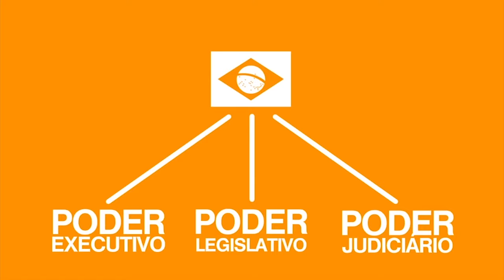TV Banqueta - Espaço Câmara - Reunião Ordinária - Terça-feira - 21/06/2016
Reveja a reunião ordinária da Câmara de Vereadores de Nova Lima, realizada no dia 21 de junho de 2016.